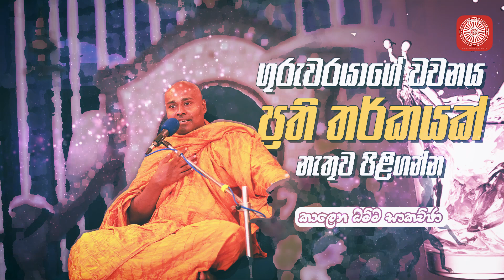ගුරුවරයාගේ වචනය ප්‍රති තර්කයක් නැතුව පිළිගන්න | කාලෙන ධම්ම සාකච්ඡා - 02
Siri Sadaham Monastery, Bellanthara , Dehiwala, Srilanka. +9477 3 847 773